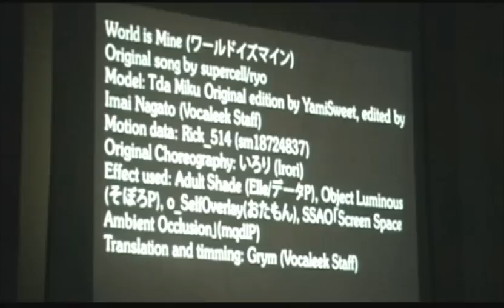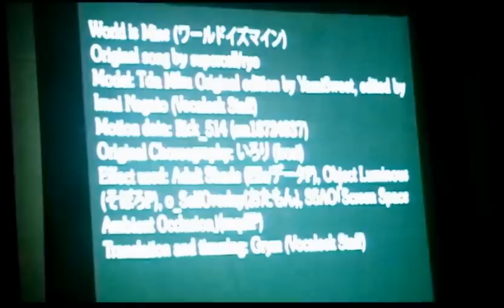World Is Mine - Miku Hatsune- P2 S1-Vocaleek- The Premiere. Ho Chi Minh City- Eng Sub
This is the   Vocaleek: The Premiere (Vocaloid Fan-based Concert in Viet Nam) Part 2 Song 1
Vocaleek: The Premiere at Student Cultural House on October 14th 2012
643 Dien Bien Phu Street, Ward 1, District 3, Ho Chi Minh City, Vietnam
Just a Preview / Intro!